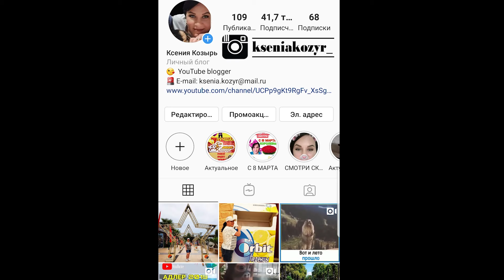ВЛОГ Сочи. Ривьера Сочи. Они едят нам ноги. Ну всё она УЛЕТЕЛА навсегда / Семья Козырь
БОЛЬШОЕ СПАСИБО ЗА АКТИВНОЕ УЧАСТИЕ В ЖИЗНИ НАШЕГО КАНАЛА!!!